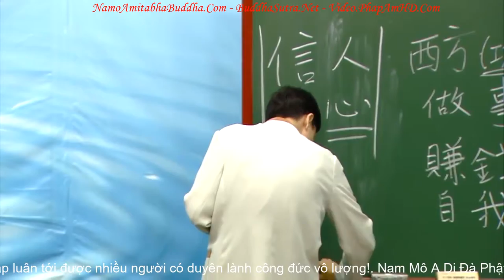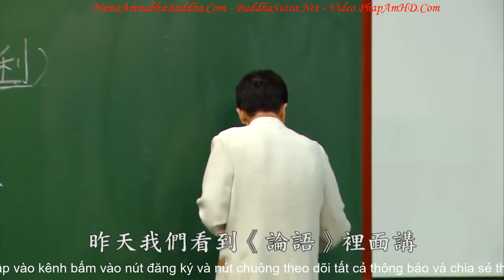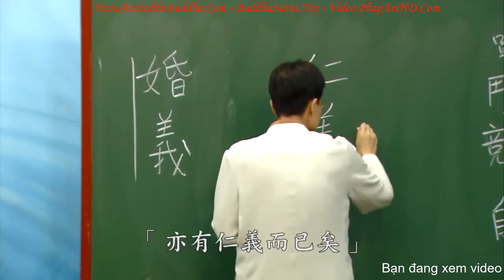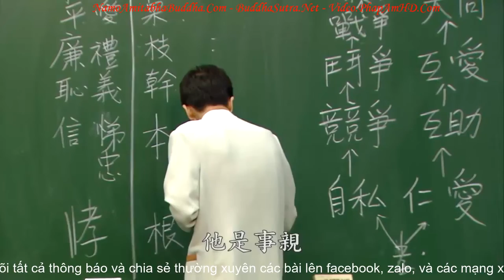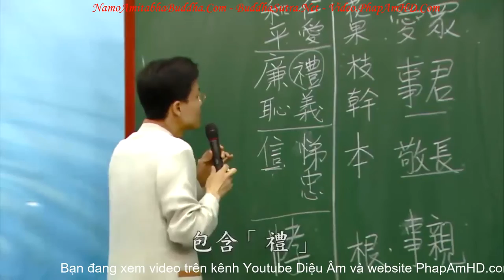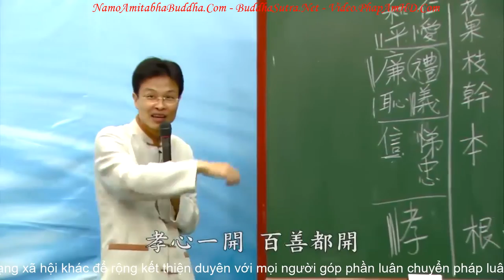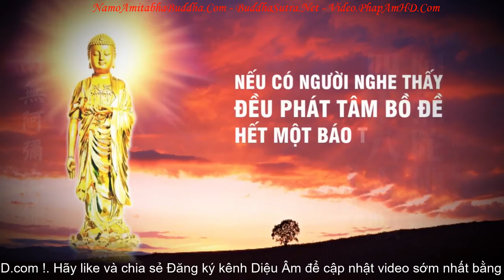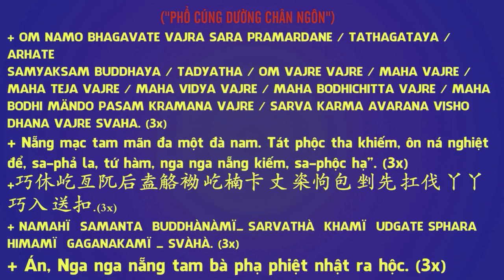Quân Đạo - Trí Huệ Quản Lý Tập 2B - Thầy Thái Lễ Húc